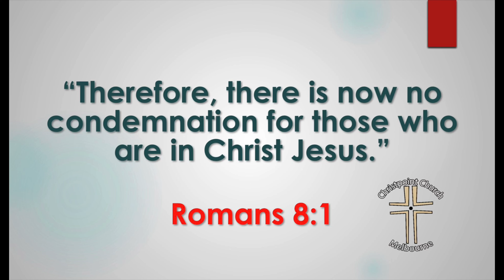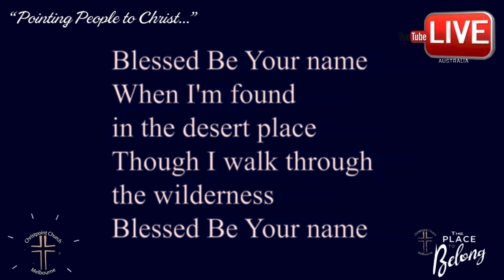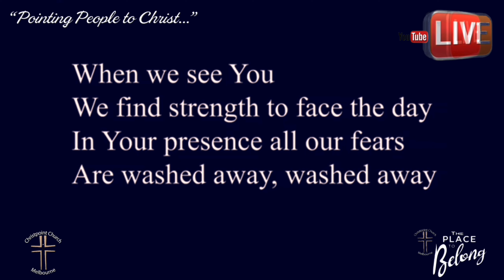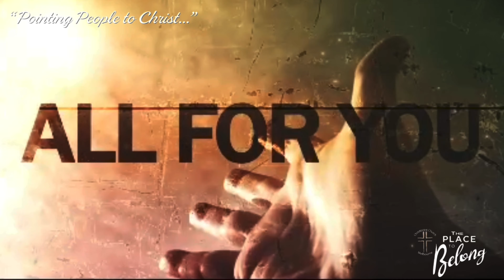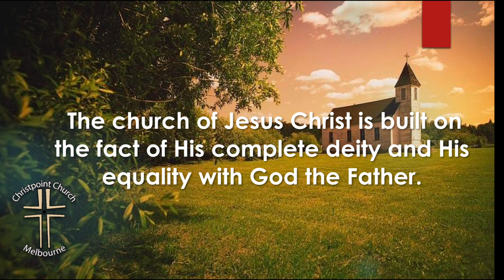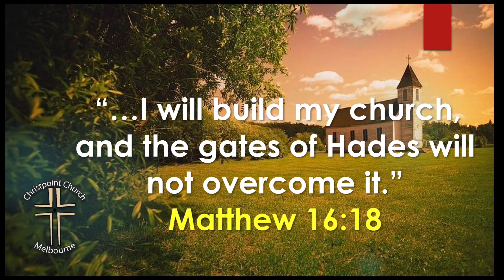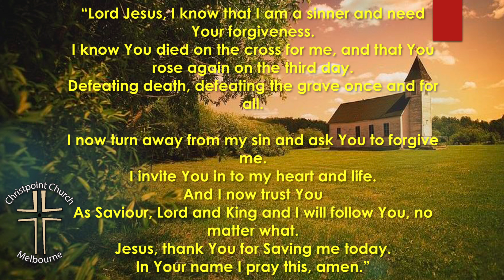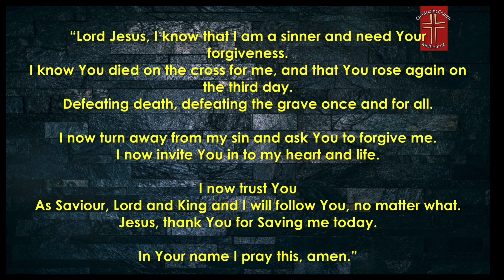Christpoint Church Melbourne: Jesus Founded His Church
“NO MONETARY GAIN IS MADE FROM THIS VIDEO, ALL OF OUR OTHER VIDEOS  OR ANY PART THERE-OFF”

Christpoint Ministries ®

Bibliography and Special Thanks:

•The Jeremiah Study Bible
•T.T. Crabtree Pastor’s Annual Book Series.
•NIV Zondervan Bible
•YouVersion Bible
• Nelson's Preacher's Source Book
•O.S. Hawkins Preacher's Source Book
•Biblia ReinaValera 1960